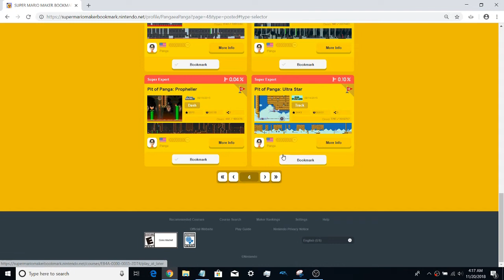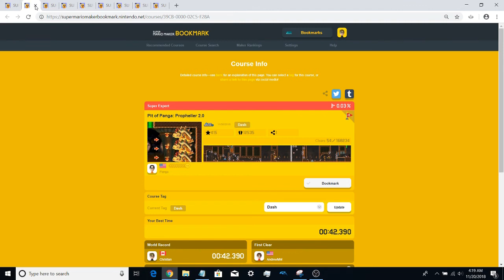I Simultaneously Held 50% of Panga WORLD RECORDS in Mario Maker!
Before you ask: No I'm not going for more.

So many of you may remember a while back I went for 15/45 panga records. Well it turns out A) There were still records I felt confident enough to get and, more importantly, B) Nintendo deleted bomb voyage jr during the recently level purge.

What does that have to do with anything? I had 15/44 records, which is a terrible number, and 50% (22/44) was now a nice fraction. So yes. I mostly went for 50% for OCD reasons.

Also I'd like to shoutout kingboo and fastreaderz real quick. While going for my 22nd record they both sniped a level from me (pow-a-panga 2 and propheller 1 respectively) literal hours or less beforehand. I honestly didn't think I'd thread the needle.

On that note, if either of them, or someone else, takes a record from me now I probably won't go for it. I achieved my goal of holding 22/44 simultaneously. That's enough for me.

Now, onto verification. If for some reason you don't believe my video proof, then you can find all of the wayback machine archives here: